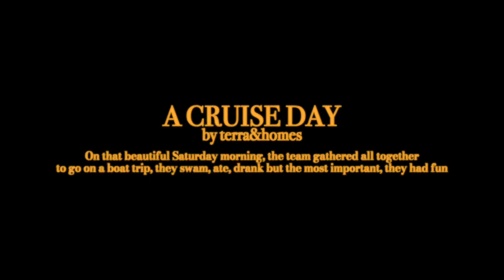13 Σεπτεμβρίου 2023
Η Terra&Homes είναι ευγνώμων για την συνεισφορά και το επαγγελματικό πνεύμα των συνεργατών της γι’ αυτό και διοργάνωσε μια ημέρα γεμάτη περιπέτεια, μια απόδραση στα καταγάλανα νερά της Χαλκιδικής. 🏝️
 Ολόκληρη η ομάδα ξεκίνησε για έναν απίστευτο ταξιδιωτικό προορισμό. Κρυστάλλινα νερά, ελαφριά αύρα και ο ζεστός Μεσογειακός ήλιος περιέβαλλαν την ομάδα καθώς χαλάρωσε και απόλαυσε την ομορφιά της φύσης. 🌞🌊
 Αναζωογονητικά κοκτέιλ, ελαφριές λιχουδιές και η χαρά της μουσικής στο παρασκήνιο, δημιούργησαν ένα τέλειο περιβάλλον για μια αξέχαστη ημέρα. 🍹🎶
Και τι είναι μια παραθαλάσσια περιπέτεια χωρίς φρέσκα ψάρια; Η ομάδα απόλαυσε τις γεύσεις της θάλασσας με ένα νόστιμο γεύμα από φρέσκα ψάρια, προσθέτοντας στη συνολική απόλαυση αυτής της απίστευτης γιορτής στο κύμα. 🐟🍽️
 Μια ημέρα γεμάτη γέλιο, αλληλεγγύη και βαθιά εκτίμηση για την ομάδα της Terra&Homes. Γιόρτασαν τις επιτυχίες τους, αγκάλιασαν την ομορφιά της φύσης και δημιούργησαν αναμνήσεις που θα διαρκέσουν μια ζωή. 🥂🚤